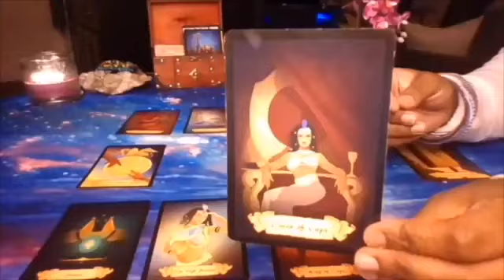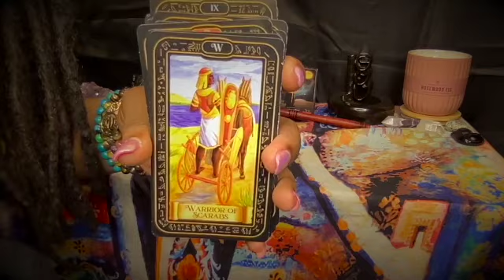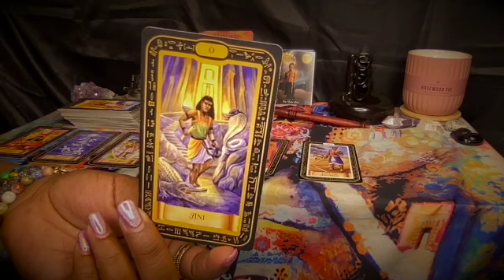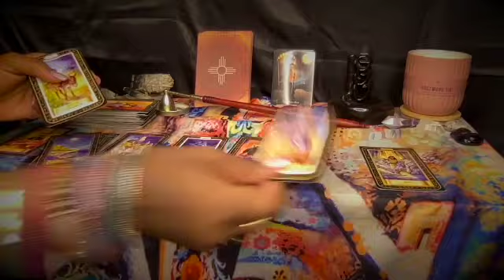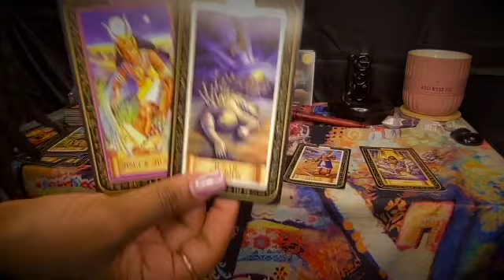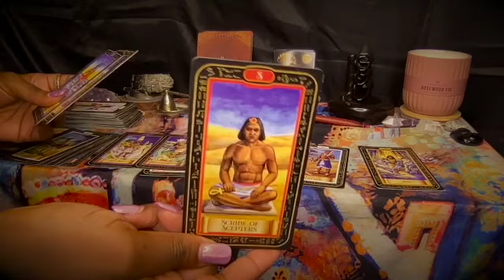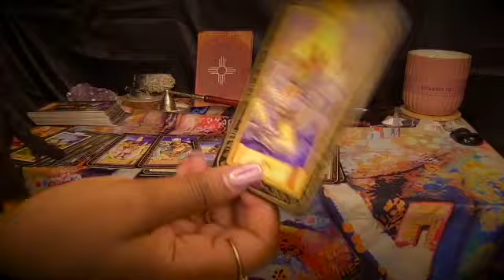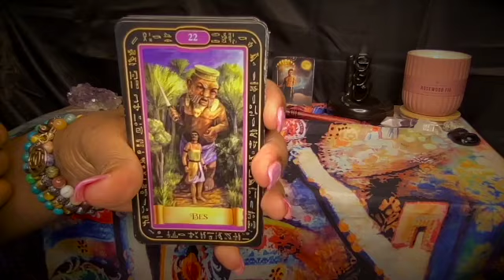CAPRICORN ♑️🐐𓂀 MONEY WON'T KEEP YOU SO NOW THEY WILL TRY TO GET YOU PREGNANT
INSTRUCTIONS:
Expect a 24 hour or earlier turnaround time for your readings and REMEMBER readings will be sent to the e-mail address the receipt or screenshot was sent from or any means that we have previously discuss by e-mail. **Please include which oracle deck you would like to be used in your reading on the e-mail with your receipt. ⚠️ No Refunds after receiving e-mail reading.⚠️